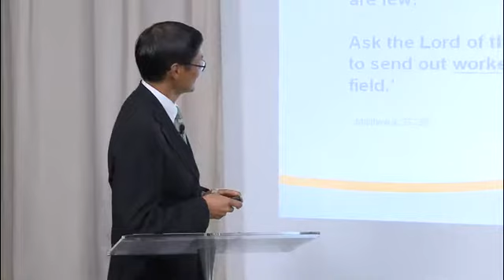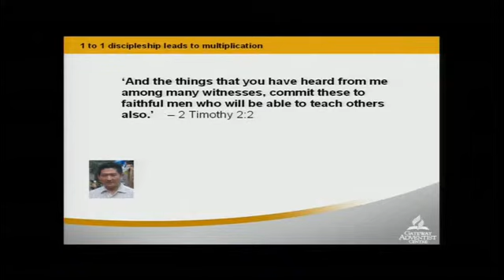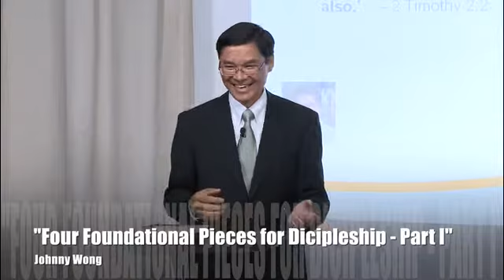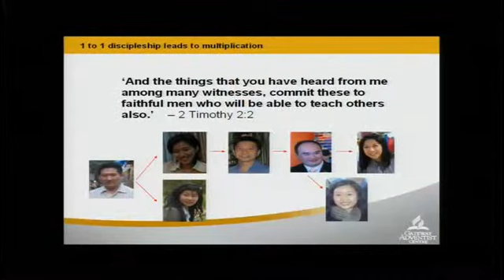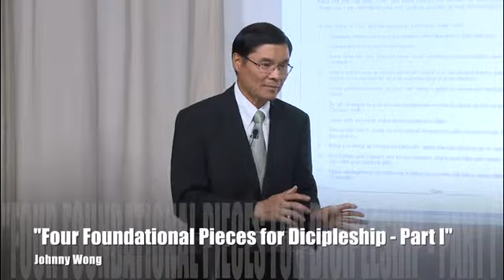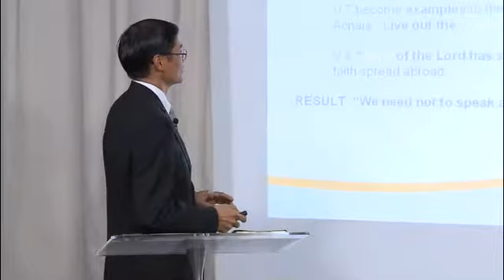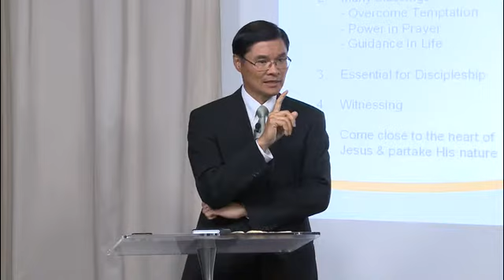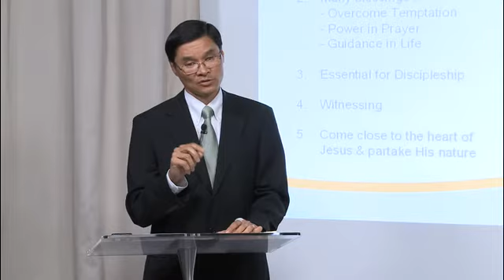johnny wong four foundational pieces for discipleship part 1 HQ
What Discipleship is not is equally important as to understand what discipleship is! The next series of 3 videos highlights the foundational pieces of discipleship. At Gateway we have adopted a systematic training approach which is based on the word of God. Coupled with a good tool that builds accountability and a 1 to 1 approach, we have seen how newly baptized win another soul for Jesus within 1 to 2 years. Do you desire that in your ministry?